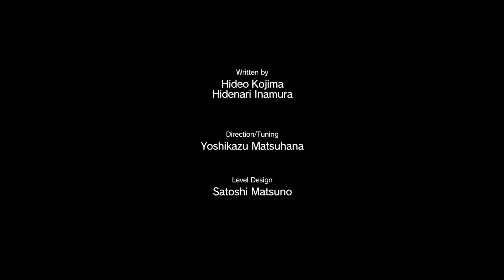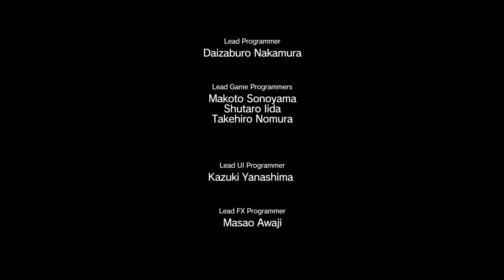Metal Gear Solid 5: The Phantom Pain Chapter 1: REVENGE - Diamond Dogs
Do you see this? Diamond Dogs... our new home. After rescuing Miller, Snake arrives at the new Mother Base for a quick briefing with Ocelot.

PSN: JAC4EVR
XBL: JAC4LYFE